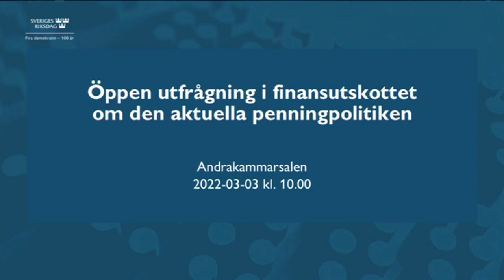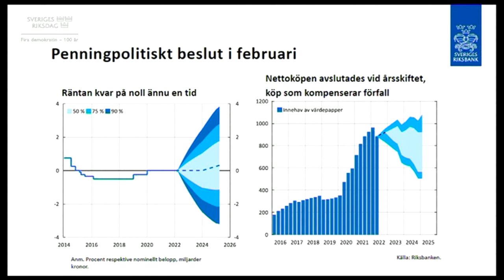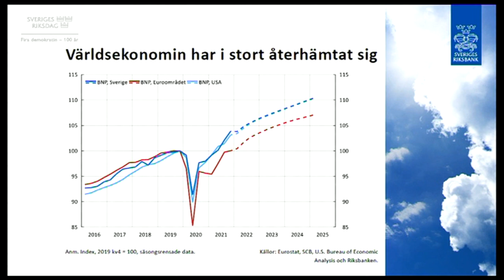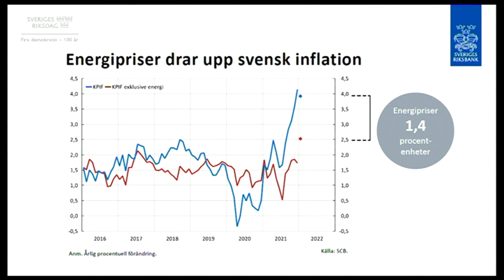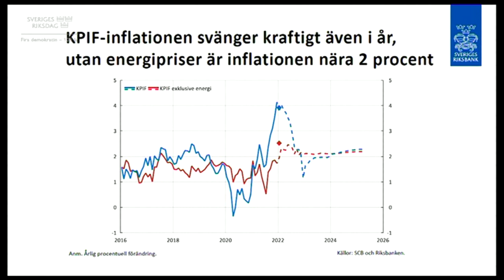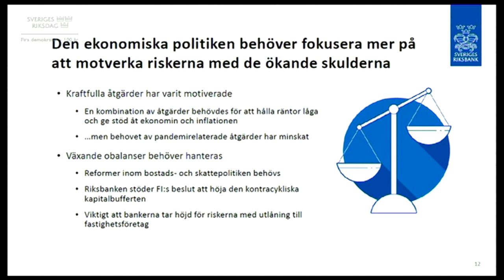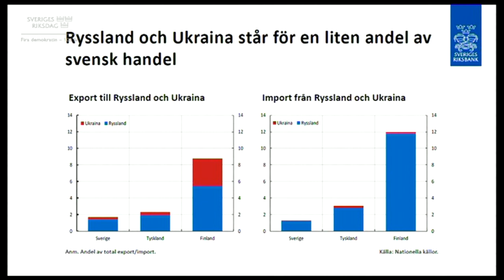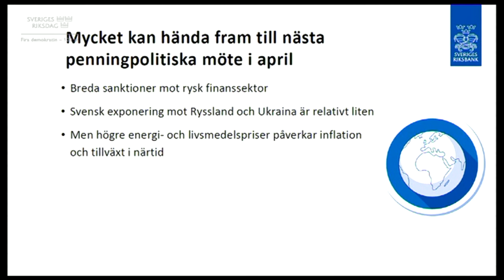Öppen utfrågning om den aktuella penningpolitiken - Öppen utfrågning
Öppen utfrågning i riksdagen den 3 mars 2022